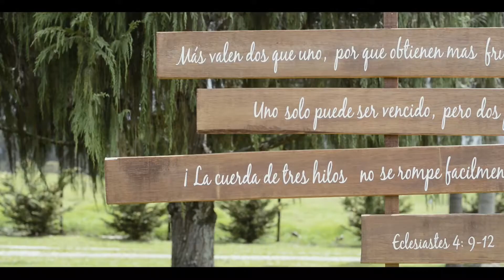Boda Duver y Lina | Lanogrande - Colombia